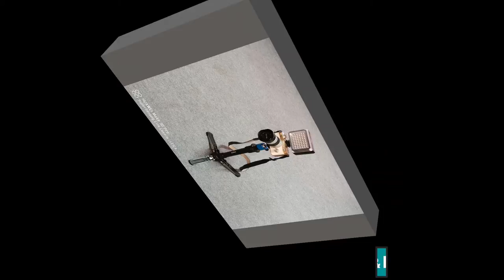Vlogging Gadgets Small & Light for Travel.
Sharing with you the mixed & matched gadgets & accessories bought from different suppliers. I just assembled them as not 1 supplier have all what I wanted for a small & light but sturdy blogging or vlogging equipment & accessories. Almost all of them were bought online except for the Huawei Mate 30 Pro phone & Pentax Q-S1 MILC camera.